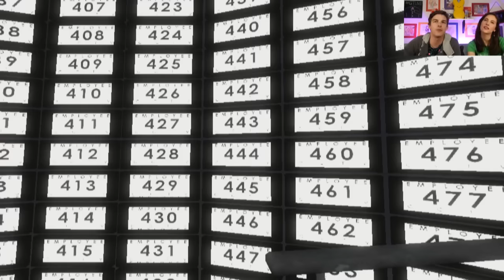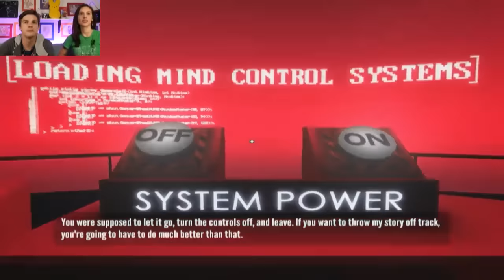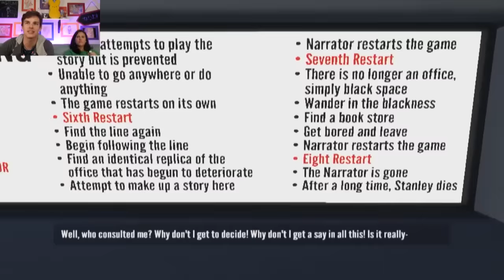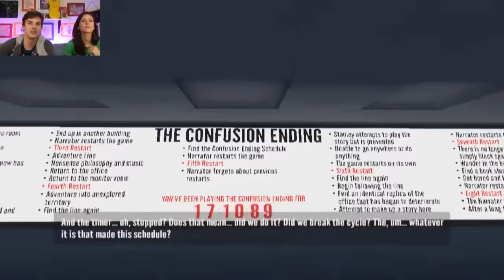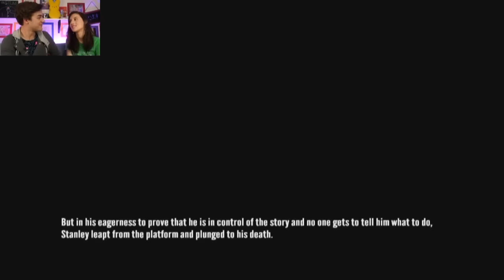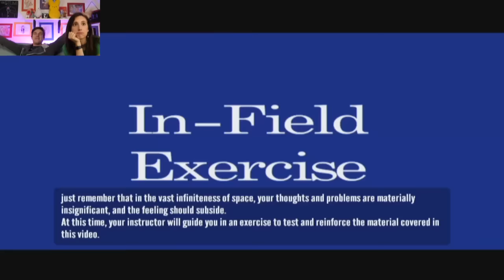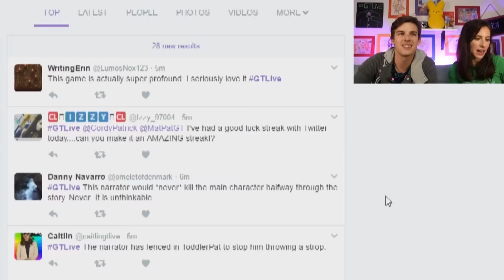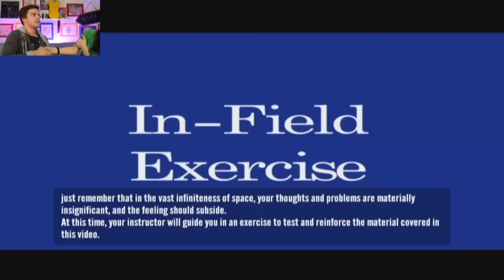THE CHOICE IS A LIE! | The Stanley Parable (Part 2)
Show Me Your WORST, YouTube! | WTF

The Stanley Parable and its many different endings have needled deep into my brain, and I MUST KNOW all the ways this game can play out.

More GTLive Videos:
I ROAST Markiplier! - Happy Room
WTF! | Don't Look Away Challenge!
So Much Cringe! | Try Not To Laugh
Fear the Mirror World! | Mirror Layers
This Game is a LIE! | Soda Drinker Pro
Be Smart or DIE! | Trivia Murder Party

HiLite: Flappy Mario Maker? JUST DO IT!